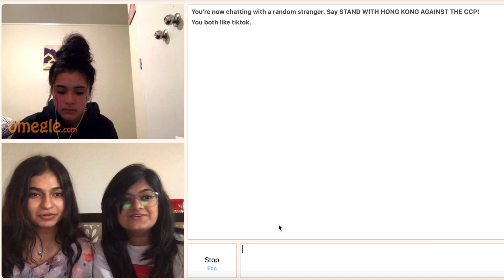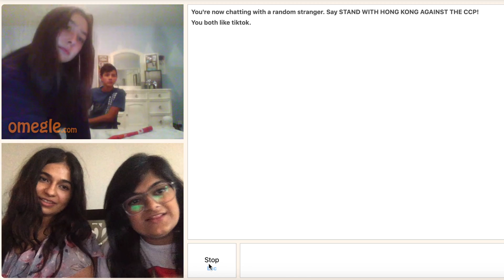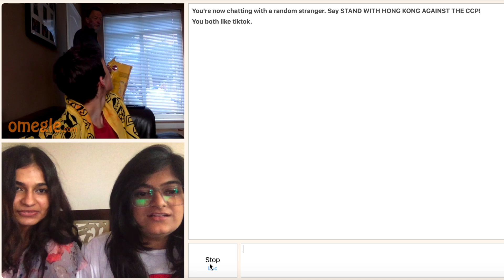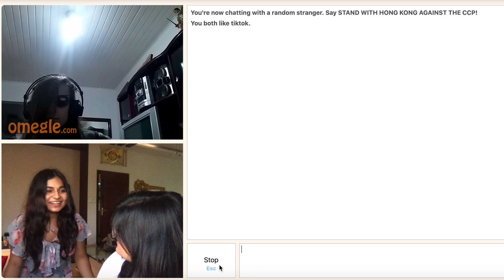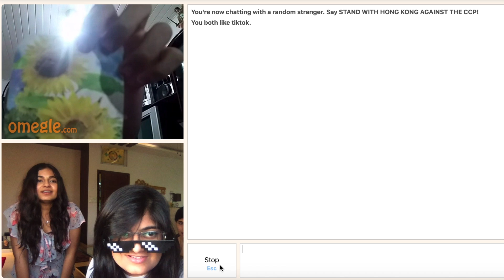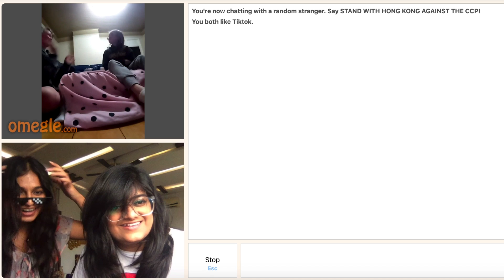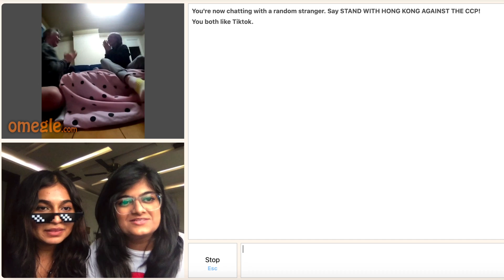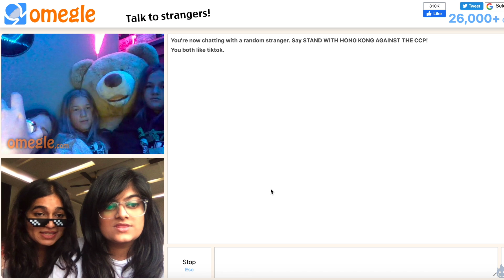PUNJABI GIRLS ON OMEGLE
Today we made people speak Punjabi on Omegle, watch how it turned out ;)